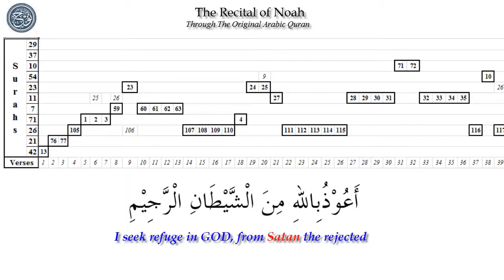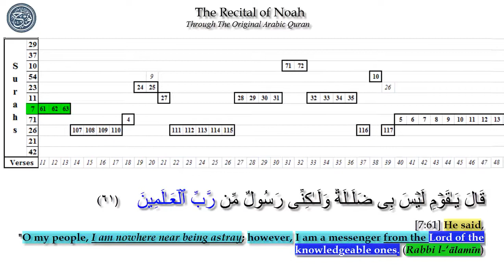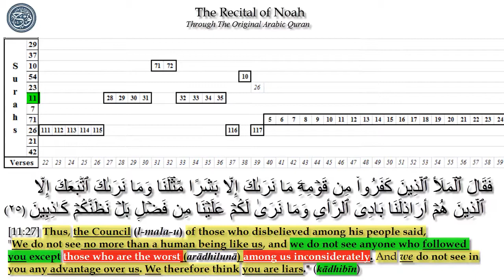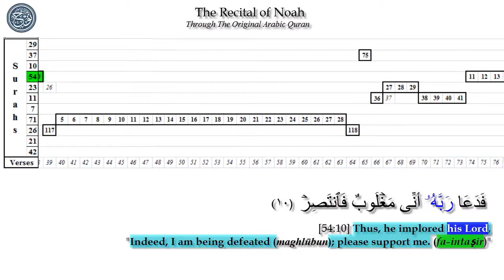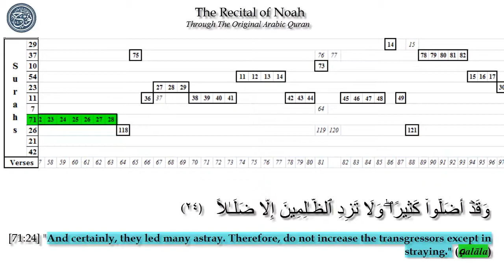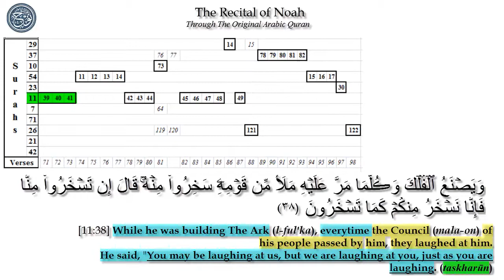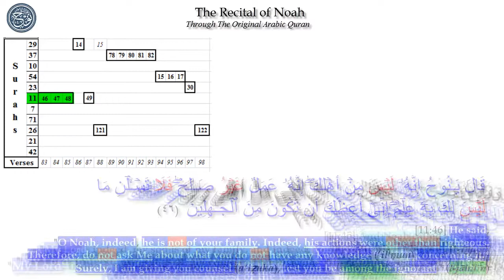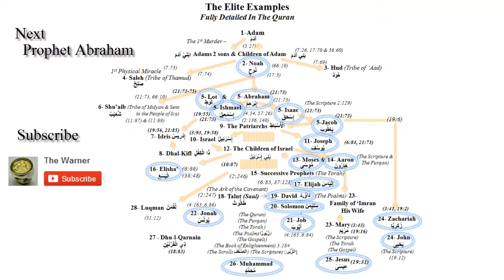QTC of Prophet Noah through The QURAN | ALL Verses - w/ Best Direct Eng. Transl.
DOWNLOAD Document for FREE Below - This is the Story of Prophet Noah using all the Verses through the Quran - a Quran Transposition Cipher (QTC): Connecting 11 Chapters/Surahs 7, 10, 11, 21, 23, 26, 29, 37, 42, 54, & 71 and re-arranging all their verses (98) that concerns Prophet Noah from the Quran and placing them in Their ChronoLogical Recital Order, you can hear a miraculous Recital of The Story of Prophet Noah and it still RHYMES in Arabic which is Highlighted in Green at the end of each verse making this a Sign from The Gracious-Spirit.

English Translation &  The Logical Recital Order Arrangement by Imam Iqbal M Rahman
Quranic Arabic Recitation by Sheikh Mishary bin Rashid Alafasy

Download PDF of The Recital of Noah (Document will be updated with Hyper links to Quran Dictionary)